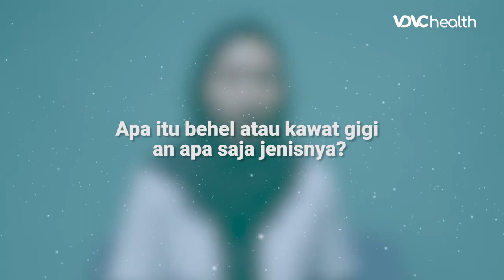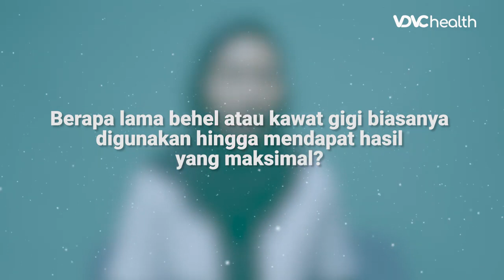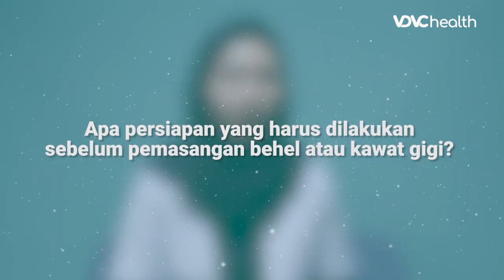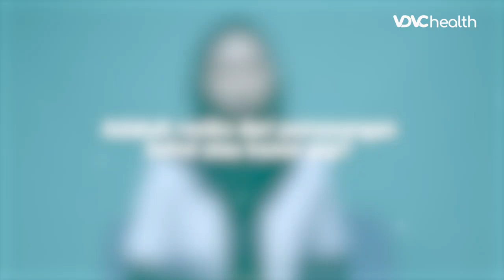Behel Atau Kawat Gigi: Harus Sering Kontrol Ke Dokter Gigi, Kalau Tidak? | Kata Dokter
Maloklusi atau gigi yang tidak rapih terjadi akibat susunan tulang rahang dan gigi yang tidak sejajar. Penggunaan behel atau kawat gigi dapat mengubah penampilan dan fungsi dan gigi Anda menjadi lebih baik dan maksimal. Namun, Anda harus rajin dan rutin melakukan kontrok ke dokter gigi. Simak penjelasan selengkapnya bersama drg. Anggia berikut ini.